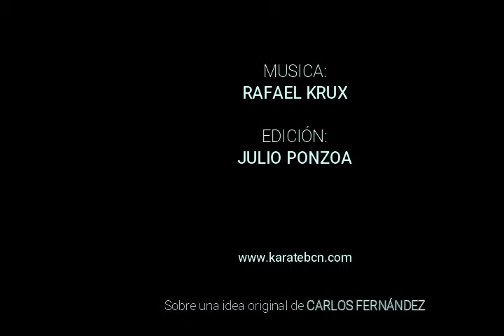DESAFÍO OKINAWA 2018 / Película Oficial...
El pasado 26 de octubre en el Honbu Dojo de la Escuela tuvo lugar la iniciativa mundial Desafío Okinawa 2018: "100 Kata for Karate Day", promovida desde Okinawa y donde dojos de todo el mundo y en la misma fecha realizaran simultáneamente la repetición de un kata 100 veces...